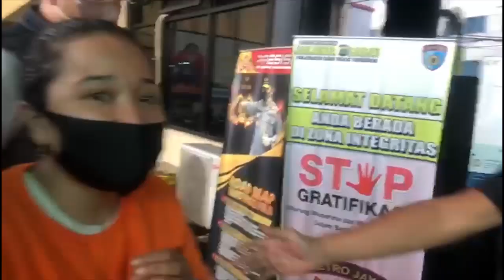Polisi Ringkus Putri dari Penyanyi Dangdut Imam S Arifin yang Jadi Dalang Pencurian Motor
Polisi meringkus 3 orang pelaku pencurian motor di bebarapa wilayah Taman Sari, Jakarta Barat. Adapun modus pelaku berpura-pura minta diantar ke ATM. Lihat selengkapnya di video.